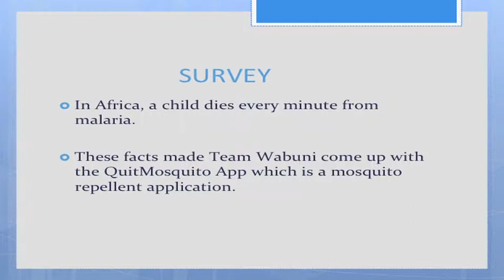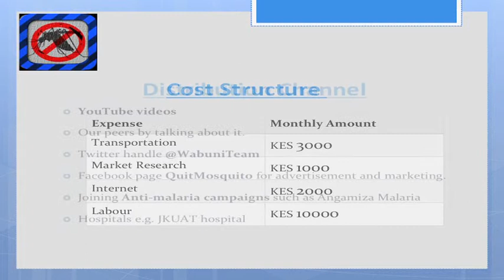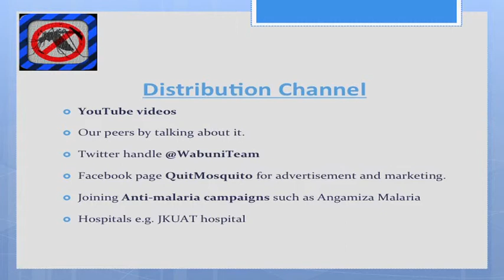Quit Mosquito presentation2 desktop